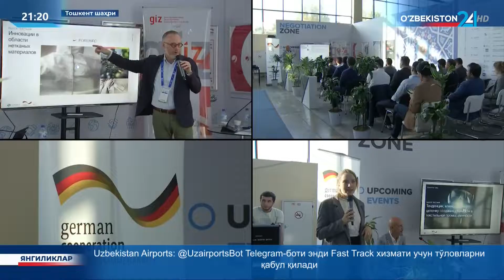Ахборот 24 | Тошкентда ўтаётган тўқимачилик ҳафталиги доирасидаги тадбирлар